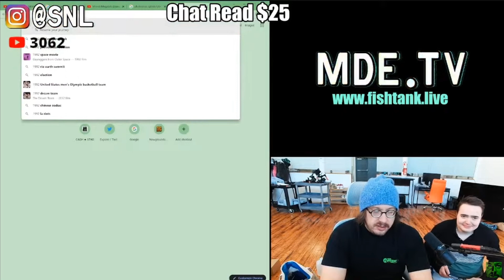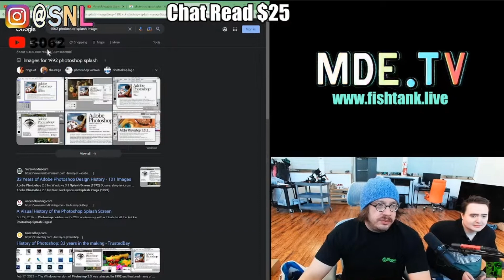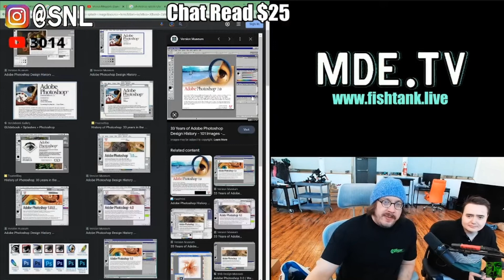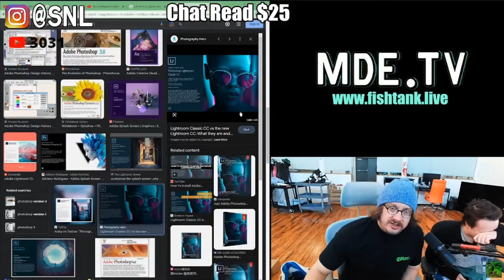Sam Hyde Disgusted By Modern Day Photoshop Splash Images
@Sam & Nick's Perfect Clips
@Perfect Guy Life

Sam Hyde Perfect Guy Life Nick Rochefort Stream Clips Twitch Best Moments, Best of MDE Streams, Million Dollar Exteme, Perfect Million Dollar Extreme Life, Sam Hyde's Million Dollar Streams, Perfect Sam Hyde Clips, Sam's Perfect HydeWars Clips, Nick Rochefort Super Crazy Insane Clips, Most Insane Caught On Camera Ever, Crazies Thing You've Ever Seen, The Greatest Clip On The Internet, Internet Wacky Wild World, Online Clip Show, Woke And Redpilled, Based, Perfect Based Clips, The Based Perfect Million Dollar Life, Total Mom Torture, Sam's Mom, Sam Hyde's Mom Is Cool